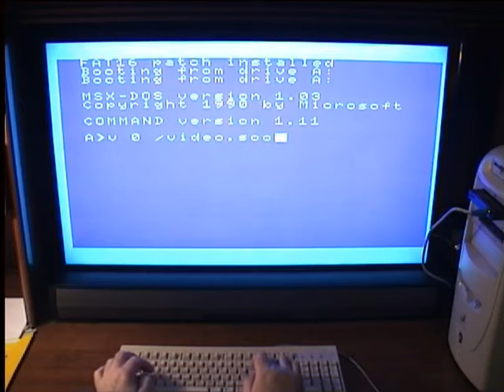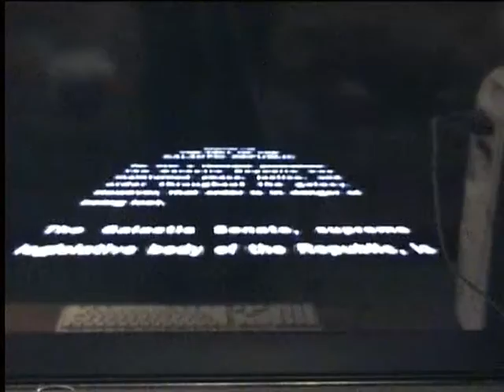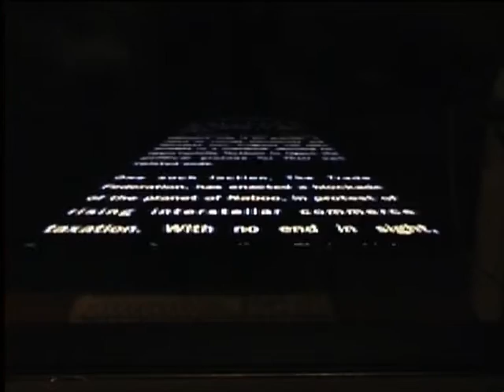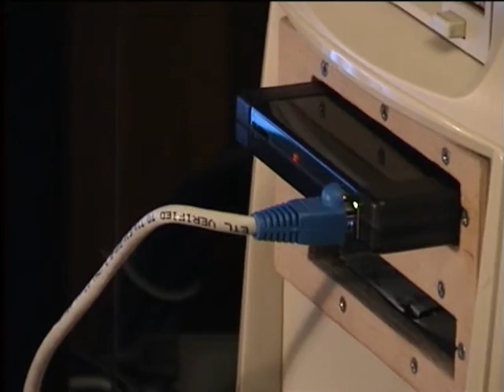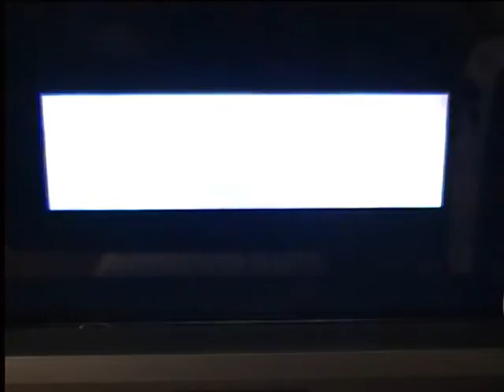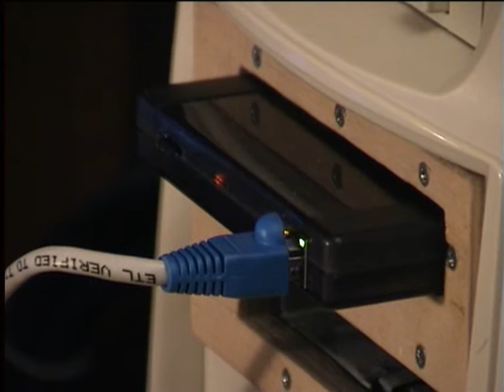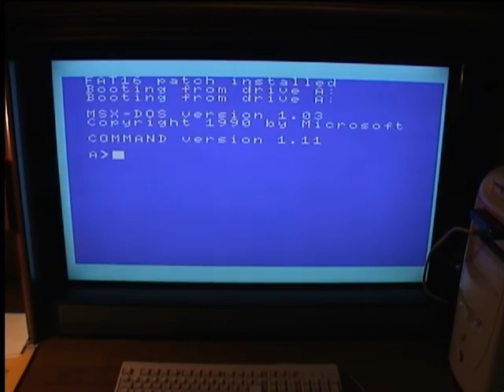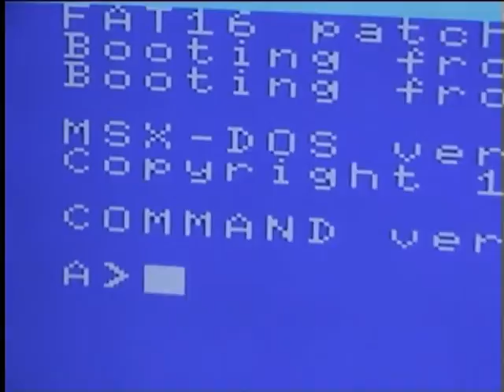MSX PC playing Star Wars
Example of MSX computer with GR8NET playing video, 12 fps, 180x76, audio 22k/8/mono.
The movie being played occupies 2GB SD-card and plays for ~3 hours.